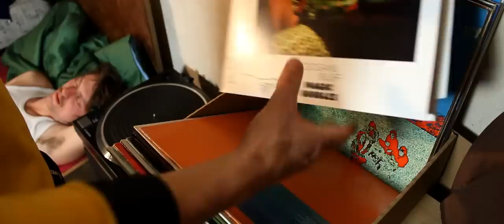Coogans Bluff - The Information (official video)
taken from the album "Magic Bubbles" out on 18th of March

World in Sound / Rough Trade 2011

Kamera & Schnitt: Milan Pfützenreuter
Licht: Sebastian Stahl